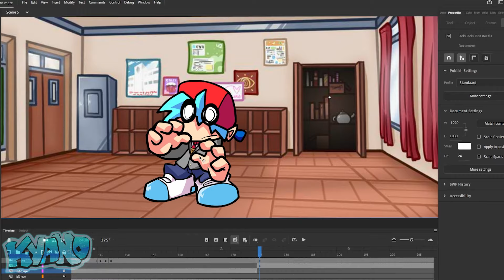Daily FNF Animations - September Compilation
Credits:
Girlfriend voiced by @NNovasaur
Simply EJ - FNF Assets Pack
KryptoAnims - Playable GF Assets
This is fine - Playable Pico Assets
ZERO ARTIST - Boyfriend Reanimated Assets
DaBigJ - Ripped Miss Assets of BF
FNF Online - Assets
MasterArt - DFA Logo

Featured Mods:
Doki Doki Takeover
VS Imposter V4

Powered by FNF Frame Picker

All these animations are made by @Kyan0o

Do not steal these videos unless you're willing to properly give credits by tagging me.